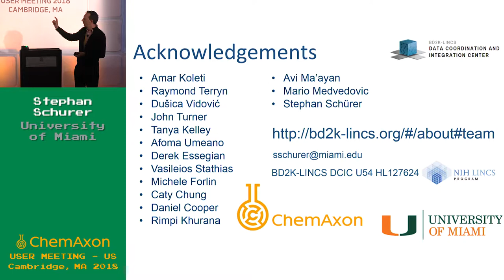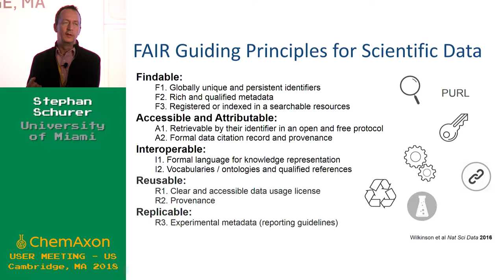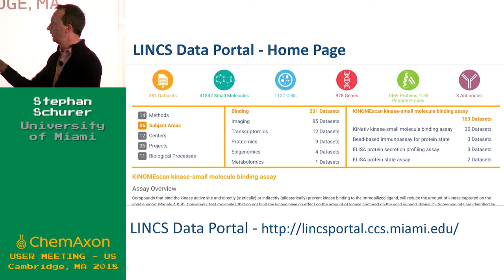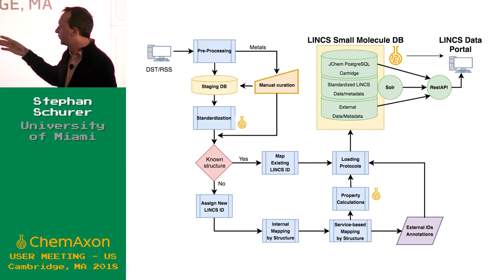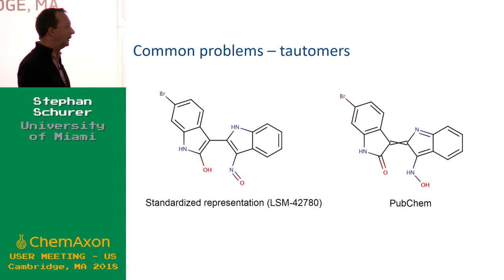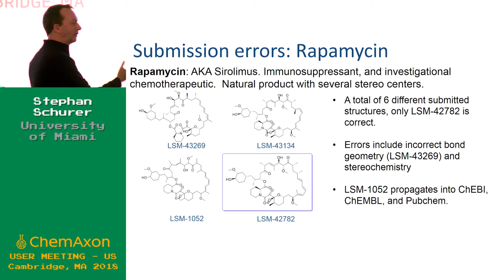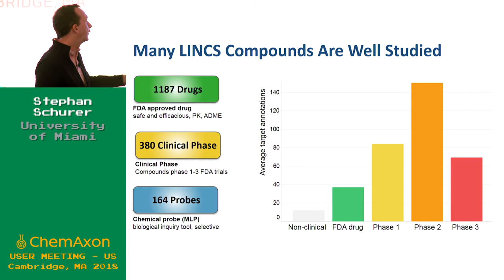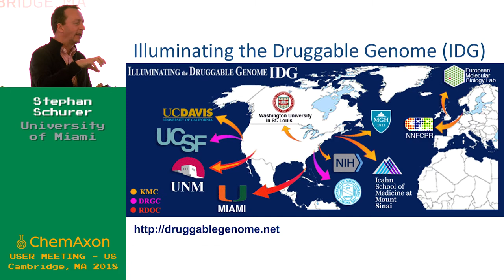Stephan Schurer (Univerisity of Miami): Managing chemical structure data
The Library of Integrated Network-based Cellular Signatures (LINCS) program is a national research consortium funded by the NIH to generate an extensive reference library of cell-based perturbation-response signatures, along with novel data analytics tools to improve our understanding of human diseases at the systems level. In contrast to other large-scale data generation efforts, the LINCS project employs a wide range of assay technologies cataloging diverse cellular responses. In our role as the Data Coordination and Integration Center, we have developed infrastructure and processes to handle the entire data pipeline from receiving data and metadata, registration, annotation, mapping to external reference resources, and publication via the LINCS Data Portal (LDP) with the goal to make these resources Findable, Accessible, Interoperable and Reusable (FAIR). Chemical structure search and management in LDP are powered by the ChemAxon JChem PostgreSQL Cartridge. Additional ChemAxon tools are used for curating, standardizing, and processing chemical structure data as well as computing various descriptors. Although chemical compound registration based on chemical structure identity is well established, challenges arise if submitted chemical structures are ambiguous, missing, or incorrect. Validating chemical structures and detecting and correcting mistakes can be hampered by insufficient data and errors in established reference resources, which are often propagated and sometimes originate at the supplier. In a loosely organized research consortium, further challenges include the different operational informatics capabilities, QC practices, and the tendency to identify chemical structures by common names. This presentation will describe our chemical structure processing pipelines and infrastructure attempting to address these various challenges resulting in high-quality and richly annotated curated Small Molecule Landing Pages in the LINCS Data Portal. Although still ongoing, our work suggests an initial estimate of the potential error rate in initially reported chemical structures associated with various biological profiling data. Care must be taken to correct such errors avoiding further propagation in the research community.